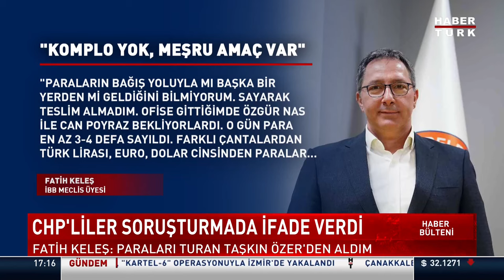CHP'nin "para sayma" soruşturmasında Fatih Keleş ifade verdi!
CHP İstanbul İl Başkanlığı'nda kaydedildiği belirtilen 'para sayma' görüntüleriyle ilgili açılan soruşturmada Ekrem İmamoğlu’nun Danışmanı Fatih Keleş ifade verdi. Keleş, parayı şu an milletvekili olan Turan Taşkın Özer’den aldığını söyledi.